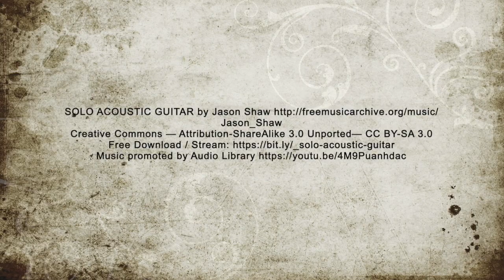Loyd Clark Whitlock - The First Eighty Years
A photo slideshow created for the 80th birthday celebration of Loyd Clark Whitlock. Created by his daughter Shaunna Whitlock Syphus using photographs of Clark with his family and friends throughout his life.